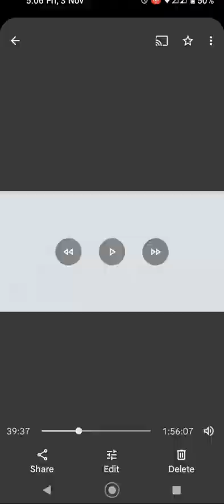Prayati 2023- Vasantha raagam Jathiswaram ( Bhima Satheesan)